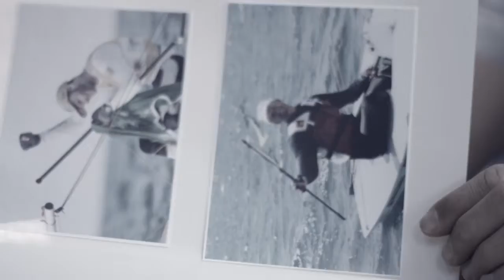Banco do Brasil - Robert Scheidt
Banco do Brasil - Robert Scheidt  (2014) -- Comercial com direção de Daniel Lieff e produção Conspiração Filmes.
Edição: Joana Ventura